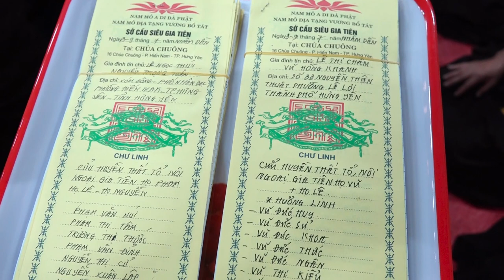Vu lan báo hiếu l Cầu siêu phả độ gia tiên l Hóa sớ cầu an l Chùa Chuông hóa sớ P2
Đại lễ vu lan báo hiếu, Cầu siêu phả độ gia tiên, Hóa sớ cầu an, Chùa chuông  từ 3/9 tháng 7 năm nhâm dần